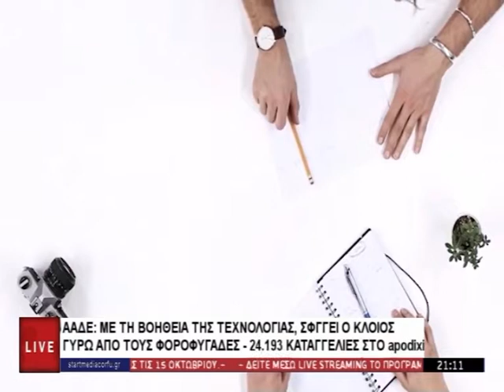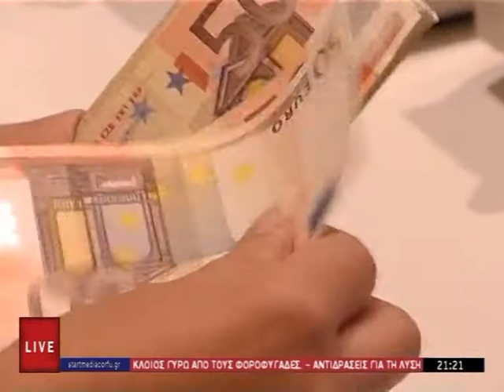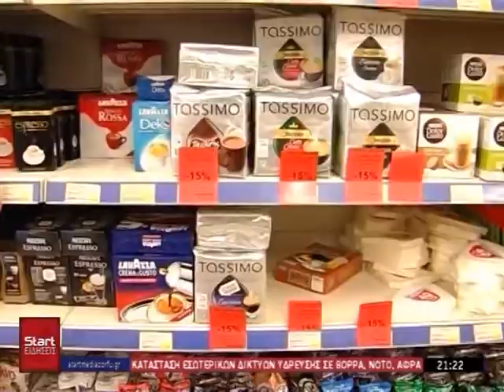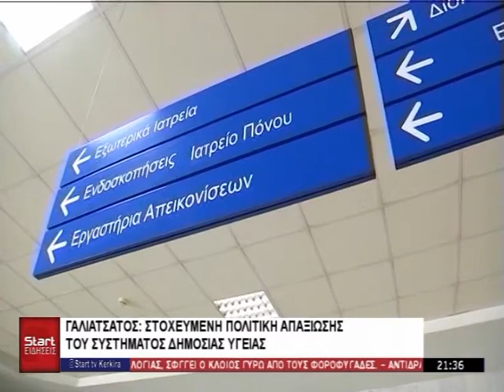ΚΕΝΤΡΙΚΟ ΔΕΛΤΙΟ 09 10 2022